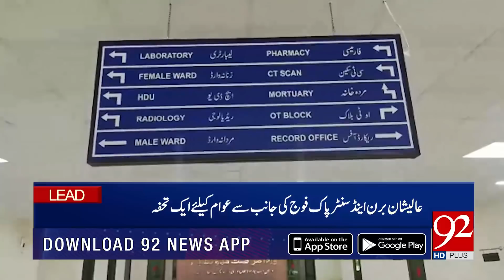NEWS AT 5 With Madiha Masood | 19 June 2019 | Sohail Bhatti | Rana Azeem | 92NewsHD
Gas prices may go up by 20-25 pc from July 1